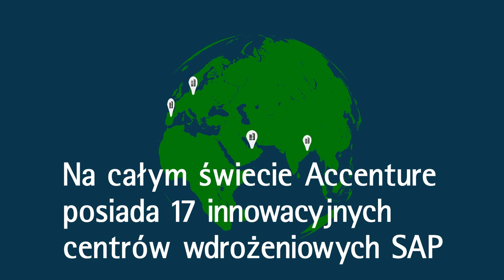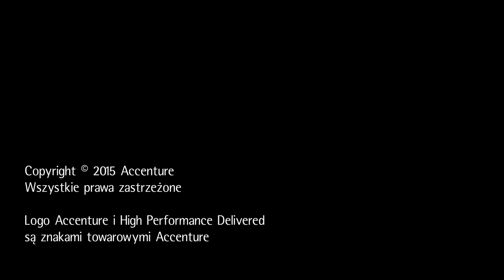SAP Accenture - Explainer video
Explainer video for global leader SAP Technology.

Client: Accenture
Executive production: Vacaloca Advertising Agency